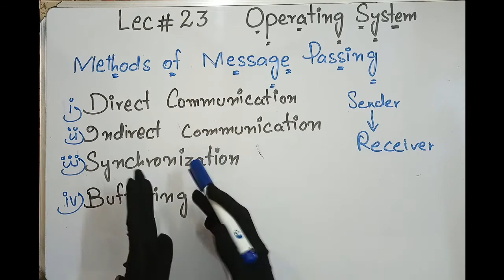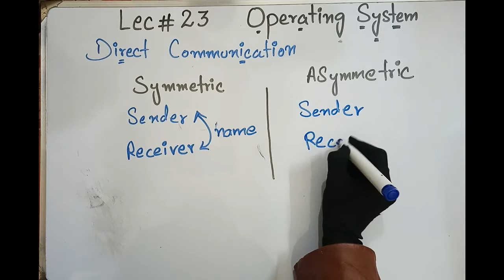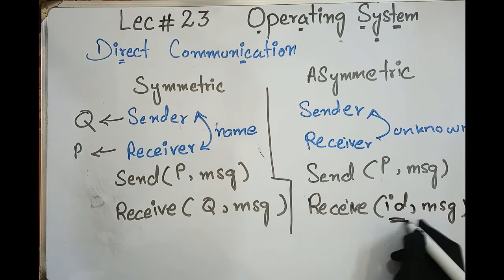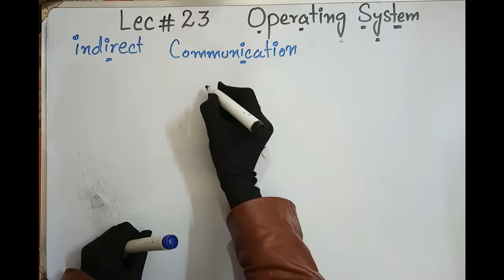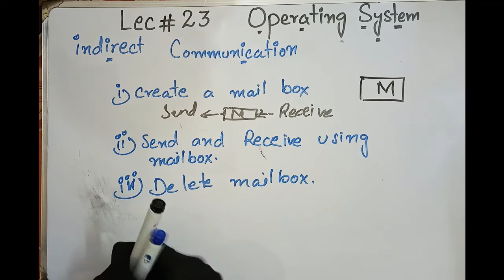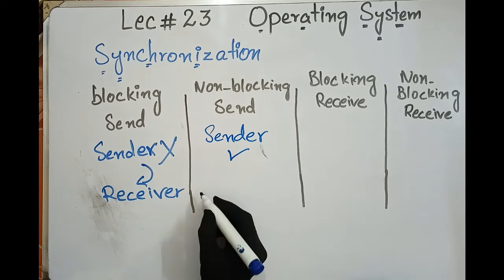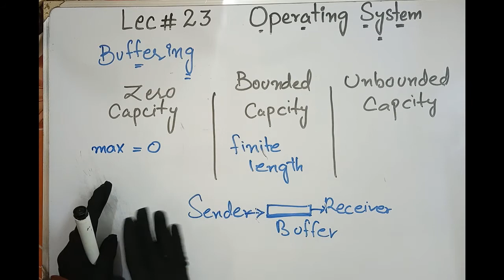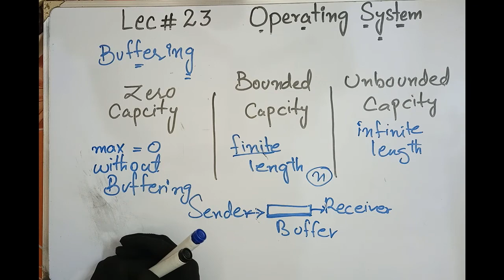Methods of Message Passing | Unique vision Academy Official